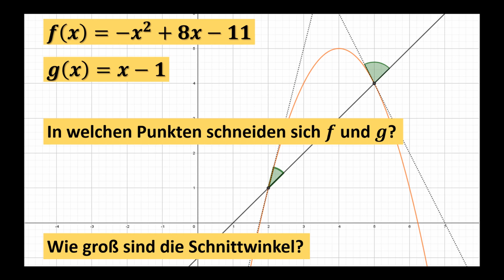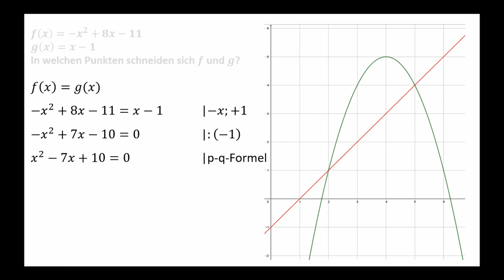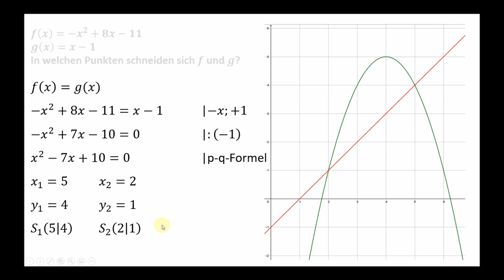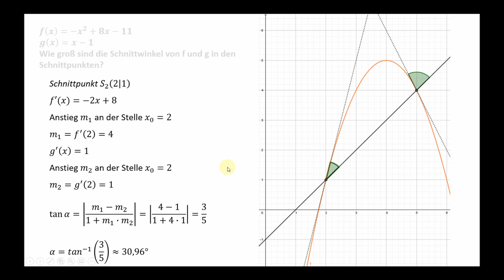Beispielaufgabe | Schnittpunkte, Schnittwinkel berechnen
In diesem Video erkläre ich euch, wie ihr die Schnittpunkte und die zugehörigen Schnittwinkel zweier Funktionsgraphen berechnet.